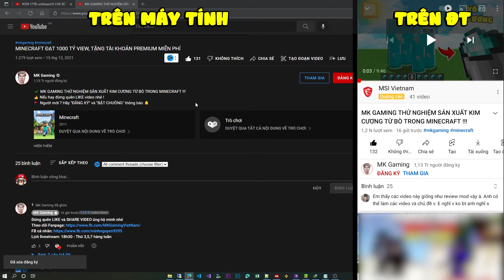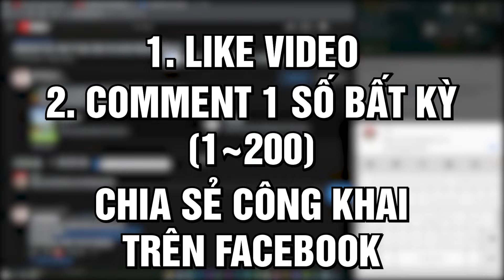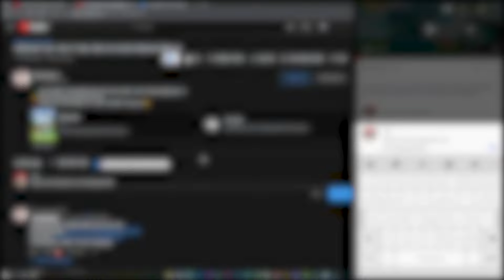MINECRAFT ĐẠT 1000 TỶ LƯỢT XEM TRÊN YOUTUBE, TẶNG ACC PREMIUM MIỄN PHÍ !!!